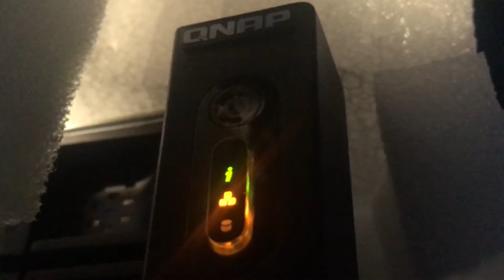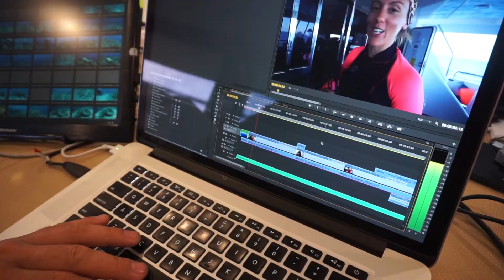QNAP Customer Story | Great Barrier Reef Legacy Deploys TS-1231XU to Protect Research Data (EN)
“The QNAP NAS has allowed us to make storage available to multiple camera operators and editors at once. Sharing large volumes of data in a way that ensured 100% productivity.”

- Dr. Dean Miller, Director of GBR Legacy Science and Media team